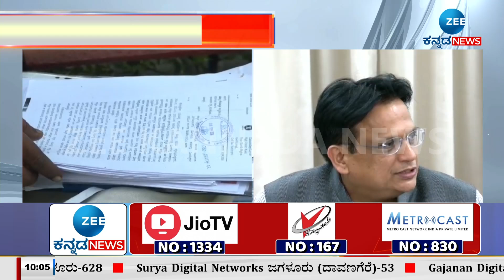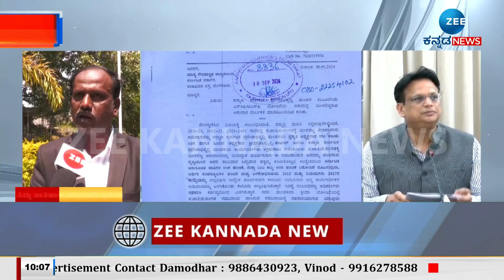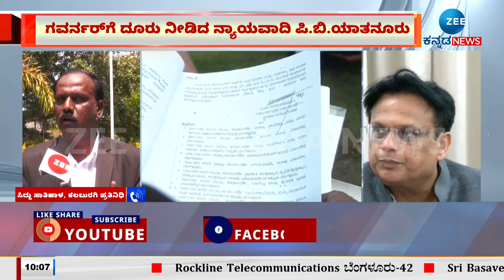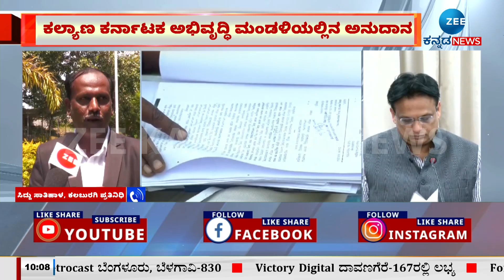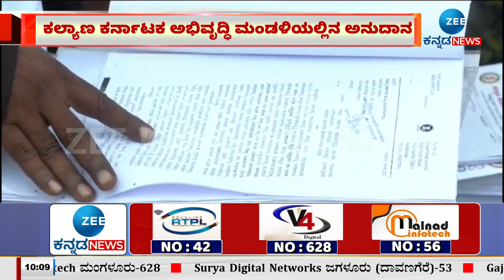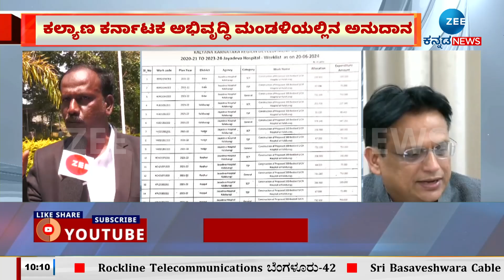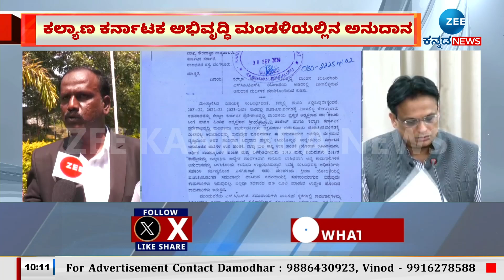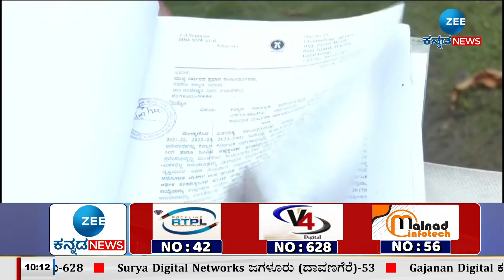Kalburagi | Ajay Singh| ಗವರ್ನರ್‌ಗೆ ದೂರು ನೀಡಿದ ನ್ಯಾಯವಾದಿ ಪಿ.ಬಿ.ಯಾತನೂರು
SCP, TSP ಅನುದಾನ ದುರ್ಬಳಕೆ ಆರೋಪ
ಕಲ್ಯಾಣ ಕರ್ನಾಟಕ ಅಭಿವೃದ್ಧಿ ಮಂಡಳಿಯಲ್ಲಿನ ಅನುದಾನ
ಮಾಜಿ ಸಿಎಂ ಧರಂಸಿಂಗ್‌ ಪುತ್ರನ ವಿರುದ್ಧ ದೂರು
ಗವರ್ನರ್‌ಗೆ ದೂರು ನೀಡಿದ ನ್ಯಾಯವಾದಿ ಪಿ.ಬಿ.ಯಾತನೂರು
ಕ್ರಮ ಕೈಗೊಳ್ಳದಿದ್ದರೆ ಕ್ರಮಿನಲ್‌ ಕೇಸ್‌ ದಾಖಲಿಸುವ ಎಚ್ಚರಿಕೆ